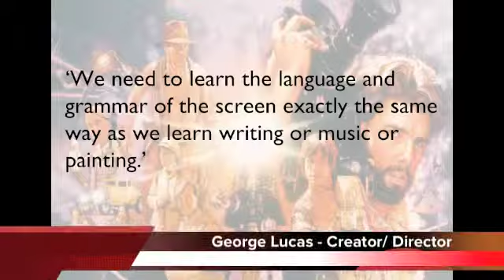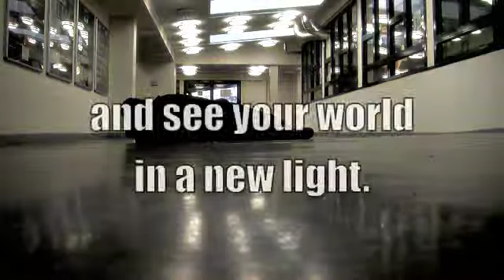Media Studies GCSE - 2014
Why should you take Media Studies?  Legacy AQA GCSE specification